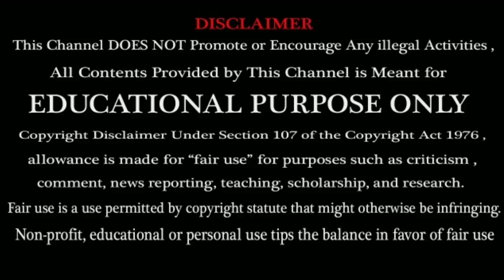India Defeat reason ! | No Rohit Sharma ! | Ind vs NZ 2nd ODI 2020 Match | Cricket News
India Defeat ! | No Rohit Sharma ! | Ind vs NZ 2nd ODI 2020 Match | Cricket News

India Challenging Super OVER ? | Full Video | IND vs NZ 2020 4th T20 Match

Rohit Out ! | India Batting Not Good ! | IND vs NZ 2020 Cricket News Updates

The Indian teams for the New Zealand tour will be picked in Mumbai on Sunday and the T20I team will leave for New Zealand on January 20, a day after the final ODI between India and Australia at the M. Chinnaswamy Stadium in Bengaluru on January 19. Virat Kohli and boys will play five T20 Internationals, three ODIs and two Test matches against the Black Caps.

The MSK Prasad-led selection panel is set to name three squads for the tour of New Zealand which starts later this month. Team India’s Test, ODI and T20I squads are largely expected to remain same, albeit Hardik Pandya is expected to return in the white-ball squads.

India tour of New Zealand 2020: The senior selection committee announced a 15-man ODI squad for a 3-match series, starting next month and named Sanju Samson as replacement for injured Shikhar Dhawan in the T20I squad on Tuesday.